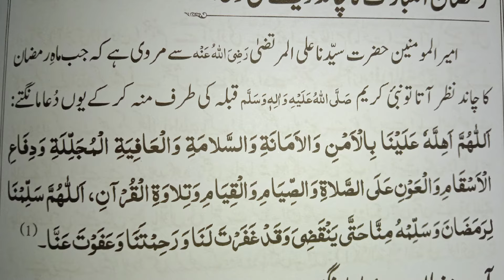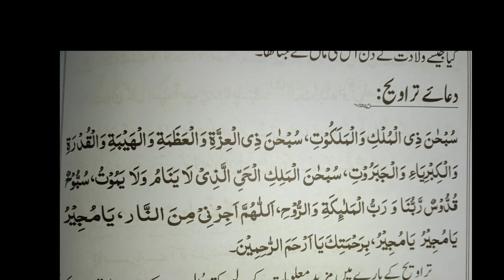Chand Nazer any sy phly or bad ky amaal@rjsajidavlogs277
Chand Nazer any sy phly or bad ky amaal‎@RJ Sajida Vlogs

ytstudio